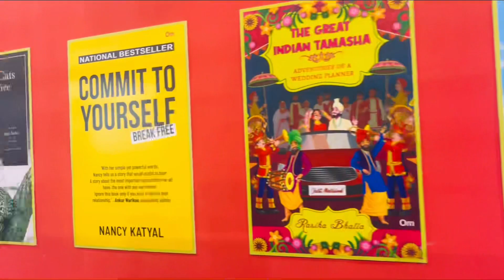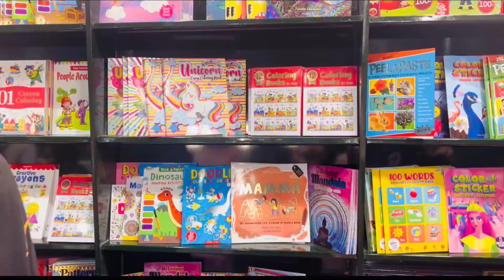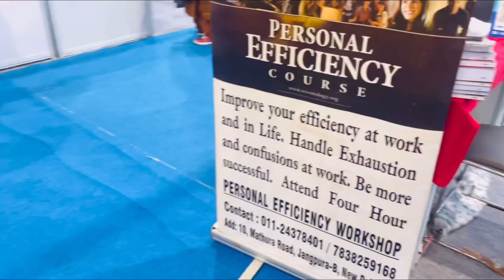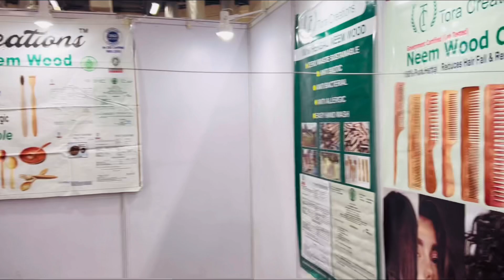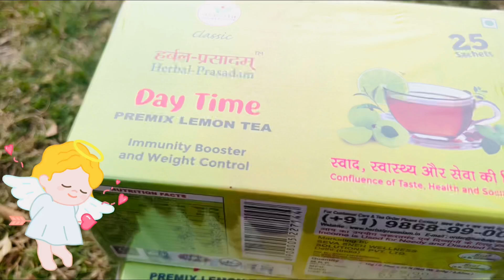Vlog 8 | World Book Fair 2024 Delhi 😍 | All You Need To Know 🌸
World Book Fair 2024 is going on and now is the time that you should visit!! You must know that you can find all kinds of books here from diverse genres. So, do come, visit, and enjoy your time here!

Dates: 10 February 2024 to 18 February 2024
Timings: 11:00 AM to 08:00 PM
Hall No. : 1 to 5